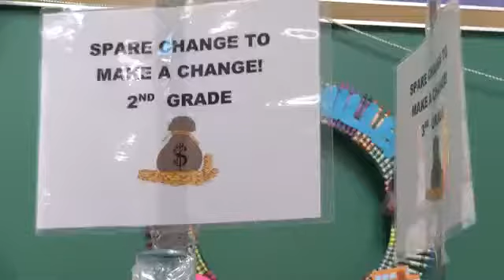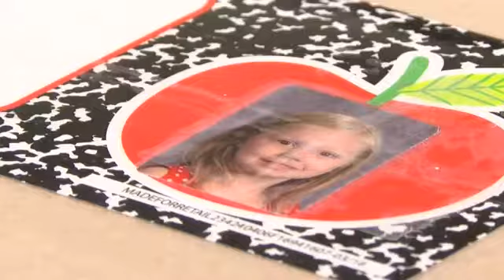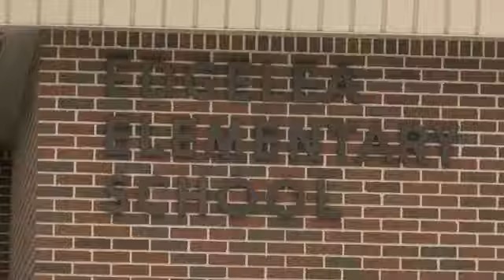Edgelea Elementary rallies behind student injured in fire